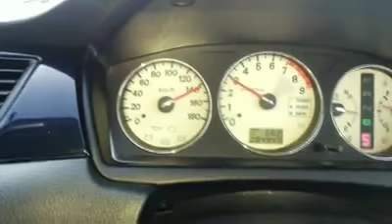EVO7 GTA THAI